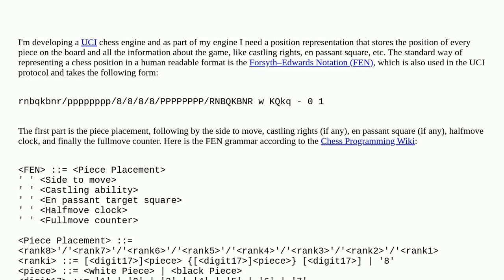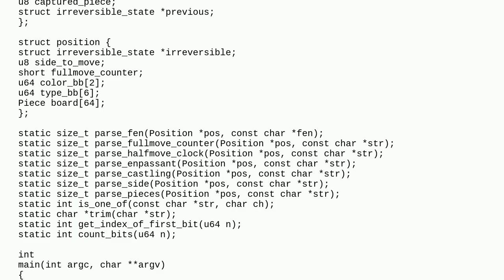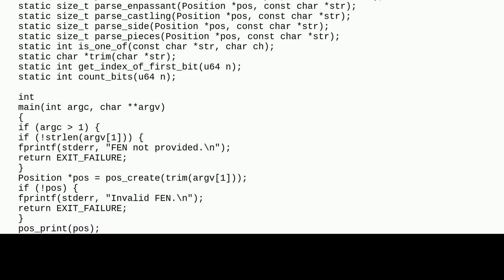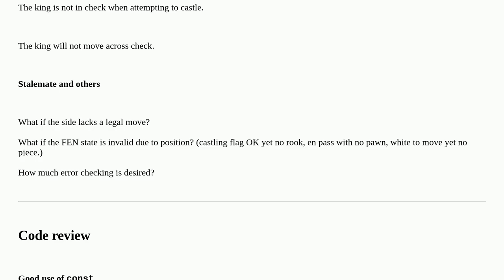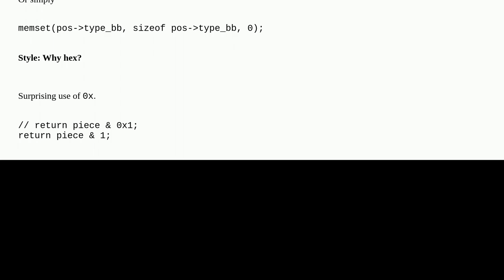Chess position representation with FEN parser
A special thanks goes out to the community

  c chess performance parsing